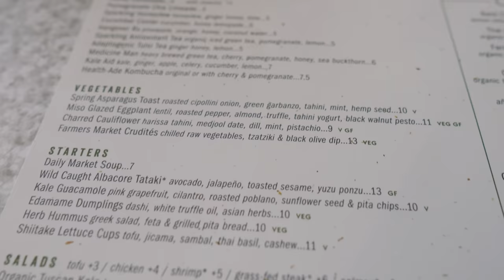Denver Trip - Food - Cured Nutrition - CBD Products - Special Guests: Steve and Taylor Dilk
I had a work trip to Denver and was lucky enough in my free time to meet up with Steve and Taylor Dilk. They took me around to some awesome places in Denver including Red Rock with a stop at Cured Nutrition as well!

AUBRIE for a discount at curednutrition.com

Facebook.com/determineyourworth

Equipment I use:
Lens 1
Lens 2
Lens 3